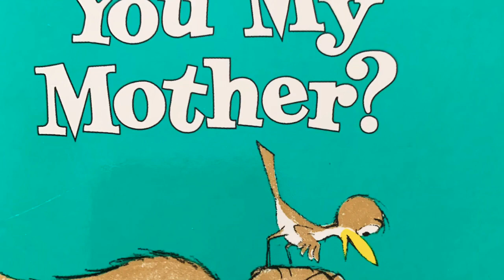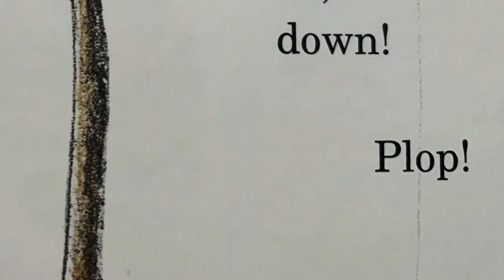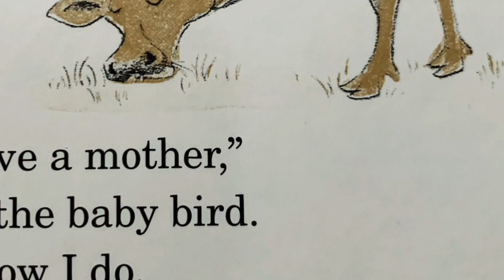Just For Fun Story Time - Are you my Mother?